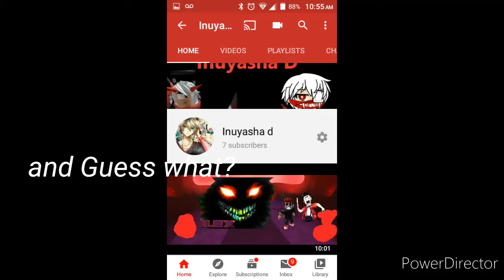Please watch (were sorry)